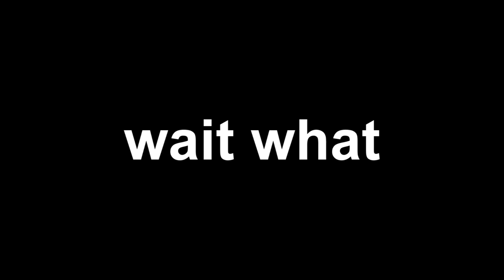Amogus sus boss battle (Plane crazy PVP)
When the sus is sus